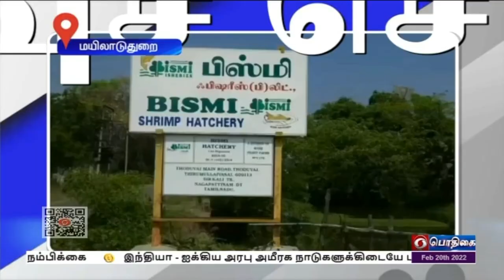பொதிகை இரவு 7.00 மணி விரைவுச் செய்திகள் (20.02.2022)